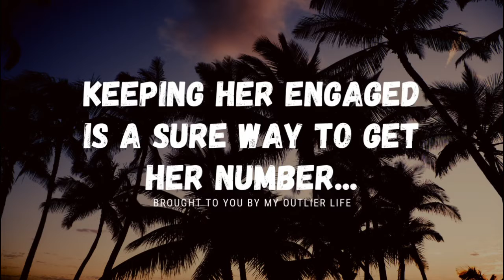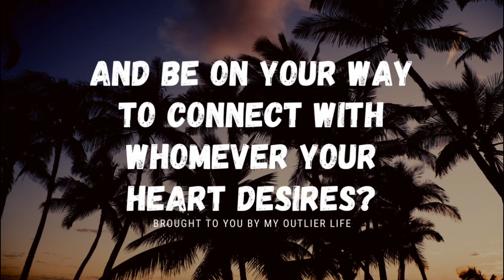Spontaneous Conversation With A Sexy Dancer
Approaching a girl is not as hard as you think. Girls enjoy a good conversation and keeping her engaged is a sure way to get her number.

We are here to empower you to live your most authentic life by guiding you to become the best version of yourself through confidence and self-development to attract the woman of your dreams.